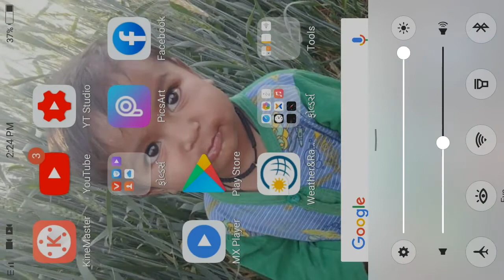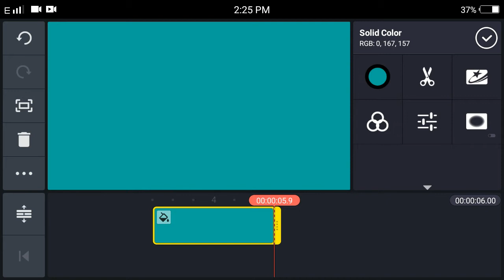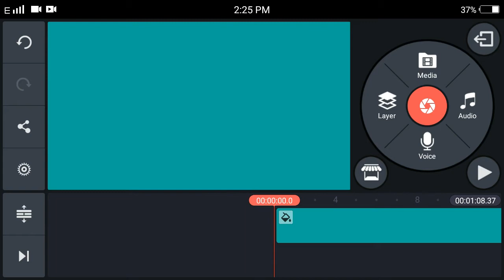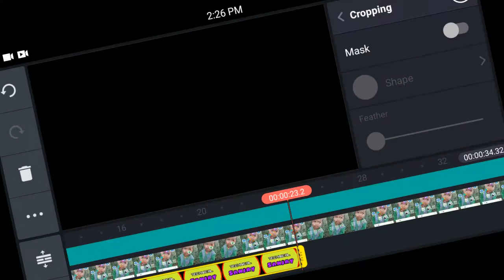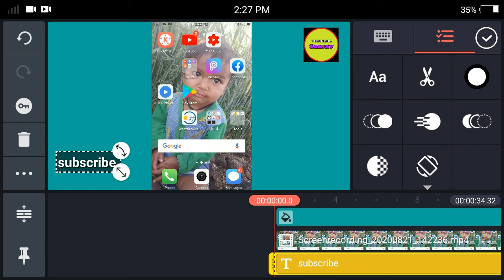youtube ચેનલ વિડિયો એડિટ વિડીયો બનાવવાની રીત channel video edit keise Kare technical Sanjay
Gujarati technical channel
technical Sanjay

( તમારા youtube માં સર્ચ કરેલા શબ્દો )

1 વીડીયો કેસે બનાયે
2 વિડીયો એડિટ કરવાની રીત
3 વિડીયો બનાવવાની રીત
4 વિડીયો બનાવાની એપલીકેશન
5 tik tok વિડીયો કેવી રીતે બનાવો
6 tik tok વીડીયો કેસે બનાયે
7 વિડીયો કેસે એડિટ કરે
8 આપણા નામ whatsapp status
9 નામ ના ટેટસ
10 આપણા નામના whatsapp સ્ટેટ્સ
11  video edit kaise karen Gujarati
12  video edit karvani rit
13  video banavani rit
14  youtube વિડીયો કેવી રીતે બનાવવો